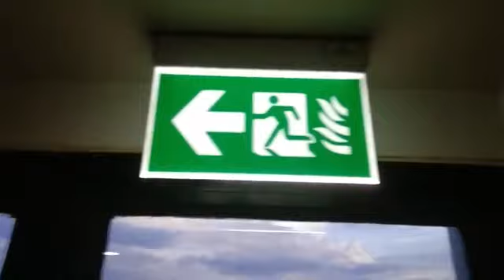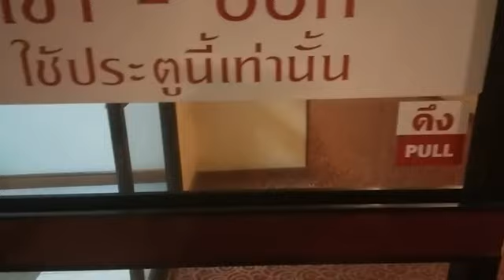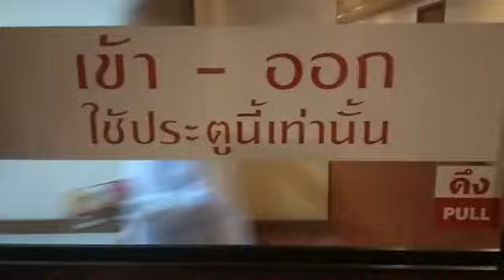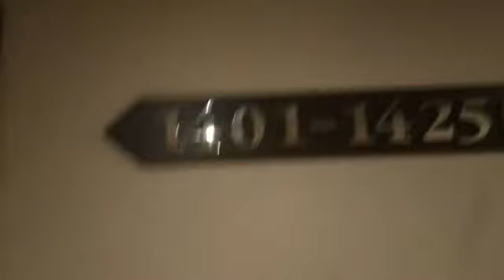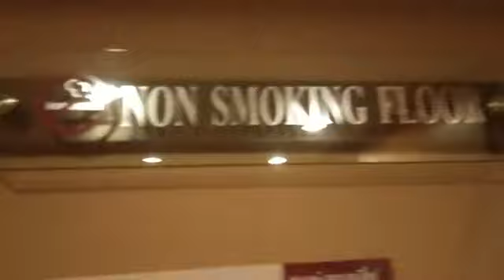16-11-2566 รักษาจิตใจไม่ให้ตกไปที่ชั่ว | ธรรมะสะกิดใจ หลวงพ่อบุญทัน อตฺถกาโม